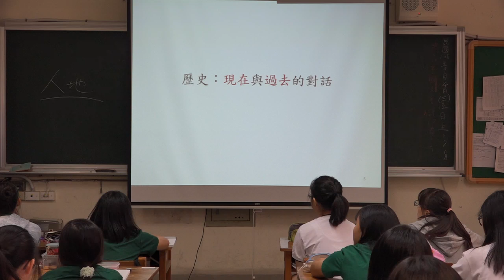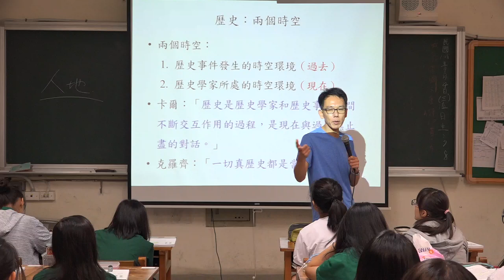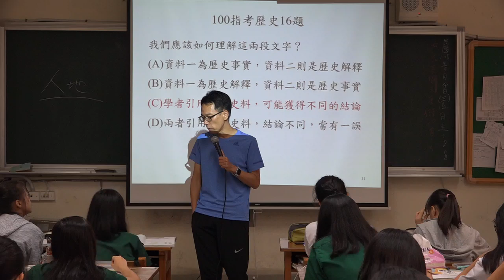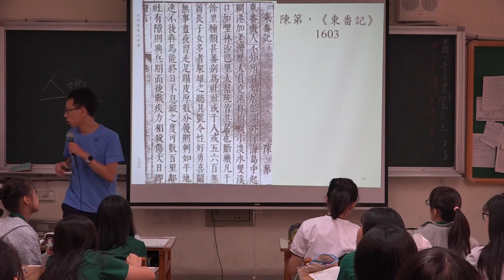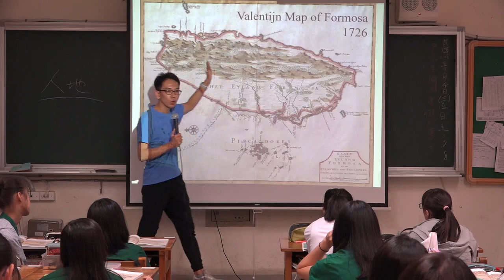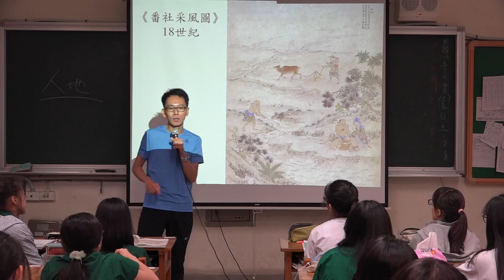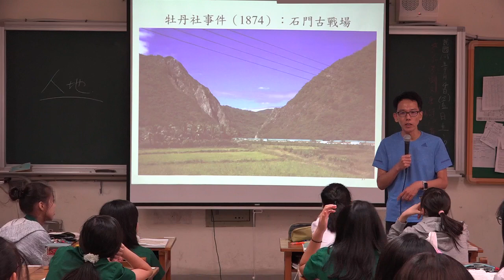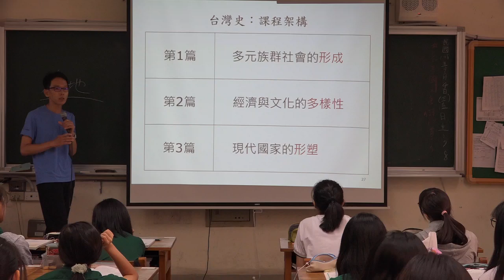【蔚群歷史】高一歷史(台灣史) 0 誰的歷史？ | 20190906 一射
授課主題：高一歷史(台灣史) 0 誰的歷史？（三民版，頁1-7）
課堂實境：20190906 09:05-09:55 一射